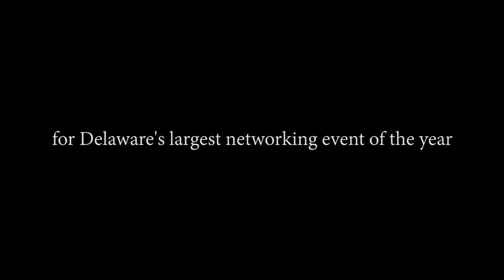DSCC 182nd Annual Dinner - January 7, 2019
Featuring Mark Vergnano, President & CEO of Chemours

for more information and to register. Photos of Mark Vergnano by Nick Wallace Photography. Event photos by Dick Dubroff/Final Focus Photography.